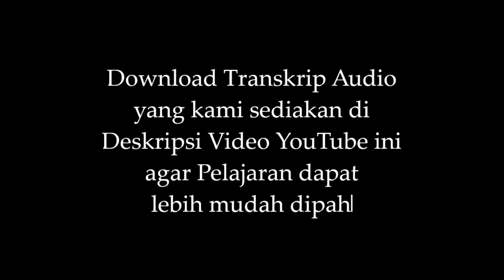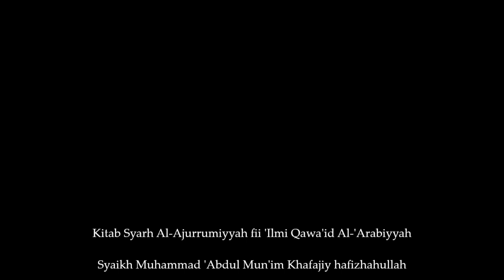ISTITSNA | Syarh Al-Ajurrumiyyah fii 'Ilmi Qawa'id Al-'Arabiyyah | BINAR 5 | BISA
ISTITSNA

Program Bimbingan Ilmu Nahwu Al-Ajurrumiyyah (BINAR)

Kitab Syarh Al-Ajurrumiyyah fii 'Ilmi Qawa'id Al-'Arabiyyah

Syaikh Muhammad 'Abdul Mun'im Khafajiy hafizhahullah